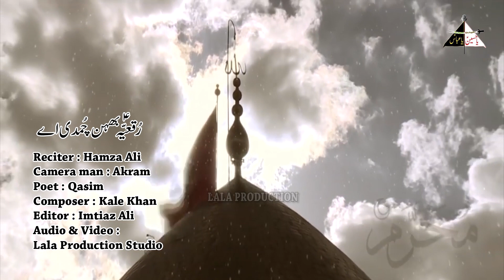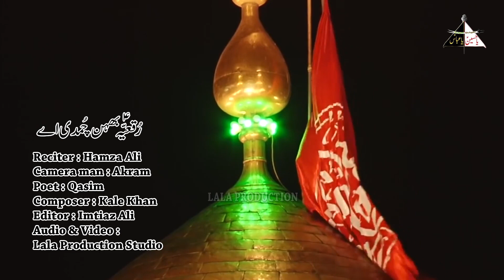Ruqayya Bhain Chumdi Ay - Hamza Ali - New Noha 9 Zulhajj 1443 H - Haider Haider Records